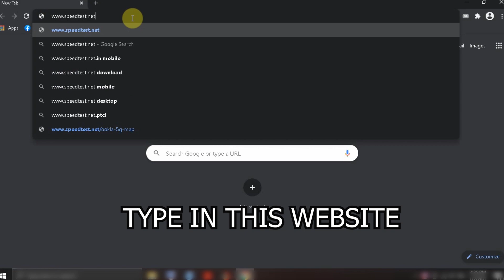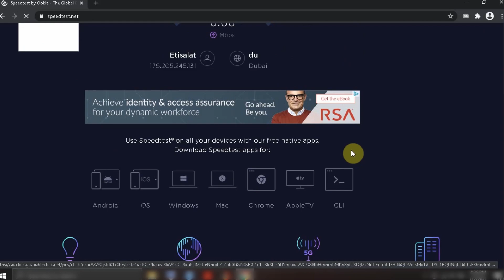How To Check Your Internet Speed | Internet Guru TV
Fast and easy way to check your internet speed

Thank you geeks for watching. We hope you like our video.

Don't forget to smash that bell icon to be updated on our latest uploads.